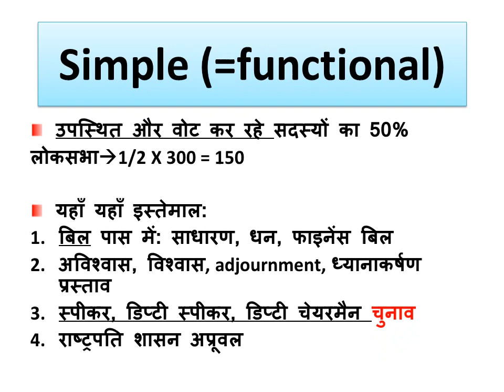राजव्यवस्था/polity: लेक्चर 2: भारतीय संविधान में बहुमत/majority के प्रकार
भारतीय राजव्यवस्था में कुल 4 प्रकार के बहुमत हैं: absolute, simple (also called functional), effective and special. Special is further of 3 types. Video illustrates all these in a simple but effective way.